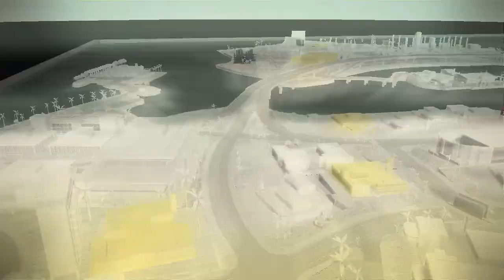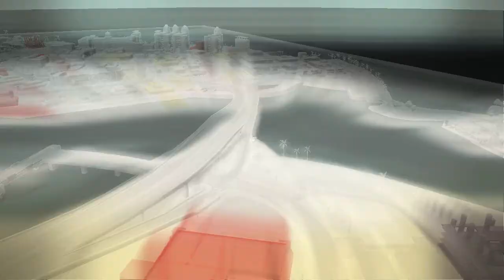Dark Plays: The Godfather II [06] - "Swag Overdose"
Our best buddies are kinda... uncool. Time to swag them up and take over some crime rings! :D

This series was originally recorded between September - November 2012, but has been reuploaded to this channel for nostalgia reasons :)